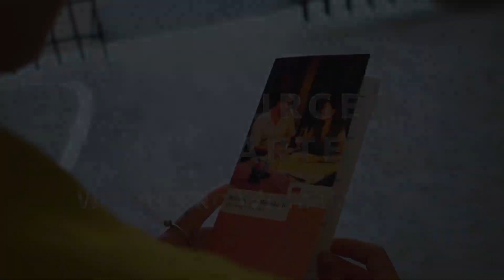Würzburger Weinkarte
Weingenuss x 5: mit der Würzburger Weinkarte fünf verschiedene Frankenweine genießen und dabei einige der schönsten Würzburger Weinlokale und Vinotheken kennen lernen